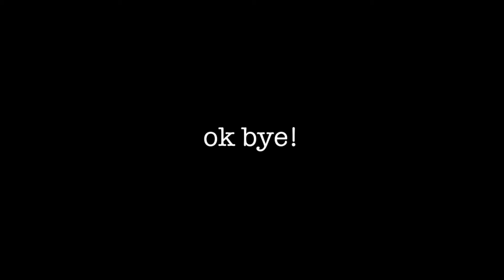teacher outfit ideas | easy + comfy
these are a few of the outfits i plan on wearing this semester while i'm student teaching. comfort is a big deal for me and these outfits are super comfy!